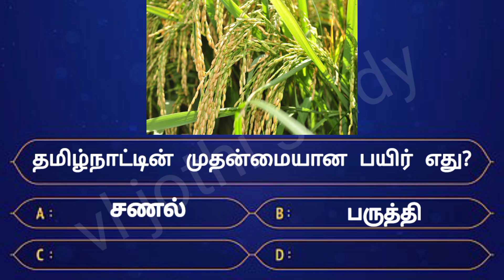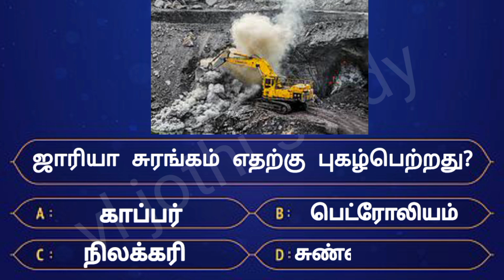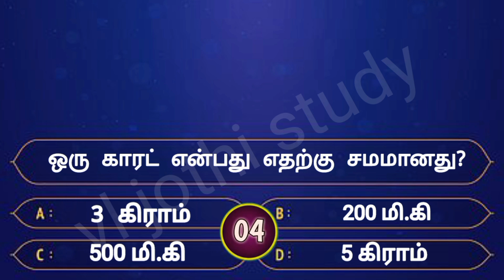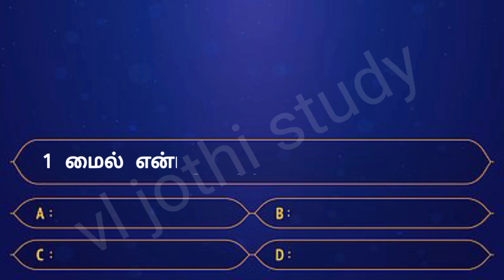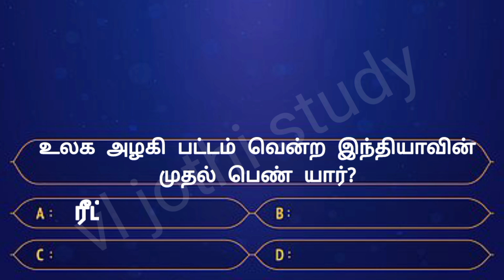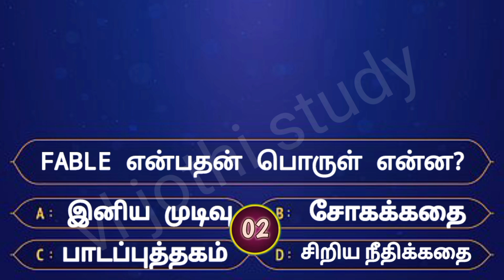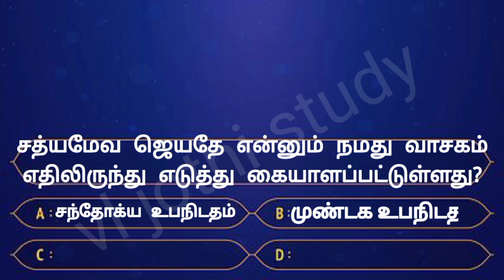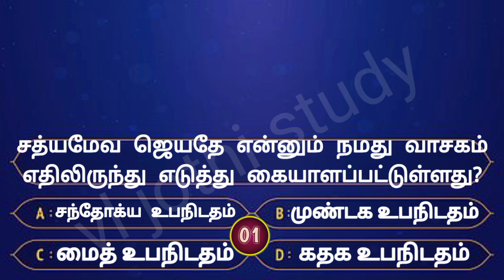Interesting questions and answers in tamil| gk quiz in tamil | பொது அறிவு வினா விடை| vl jothi study